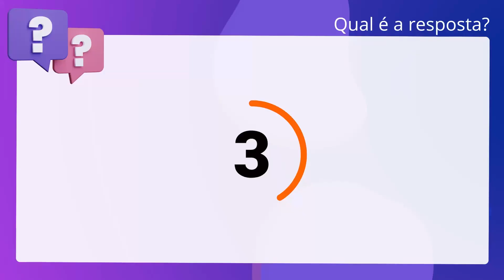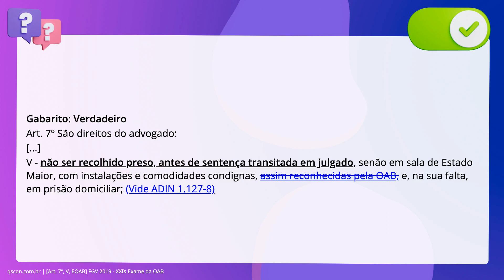QScon Direito: [Art. 7º, V, EOAB] FGV 2019 - XXIX Exame da OAB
Art. 7º, V, EOAB | FGV 2019 | XXIX Exame da OAB

O advogado João, conselheiro em certo Conselho Seccional da OAB, foi condenado,. pelo cometimento de crime de tráfico de influência, a uma pena privativa de. liberdade. João respondeu ao processo todo em liberdade, apenas tendo sido. decretada a prisão após o trânsito em julgado da sentença condenatória. Quanto aos direitos de João, considerando o disposto no Estatuto da Advocacia e. da OAB, julgue o item a seguir. João não tem direito a ser preso em sala de Estado Maior em nenhum momento do. cumprimento da pena que se inicia, nem terá direito, em decorrência de suas. atividades profissionais, à prisão domiliciar.

Gabarito: Verdadeiro